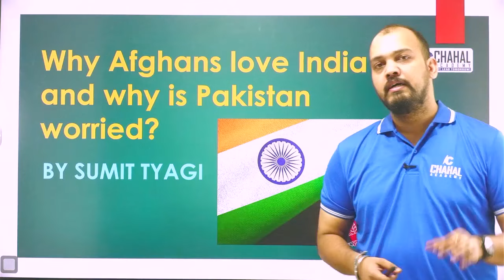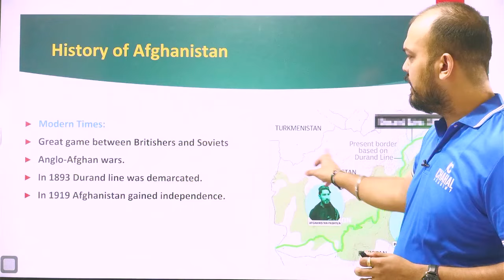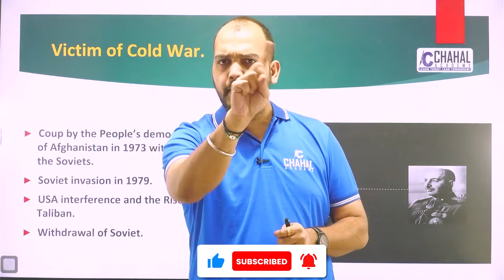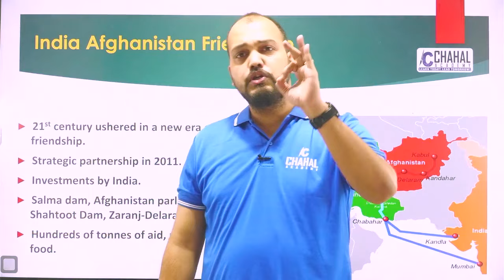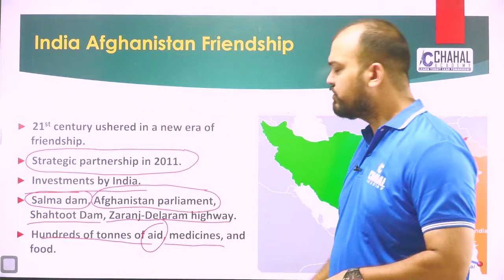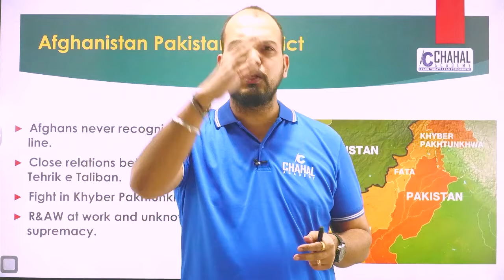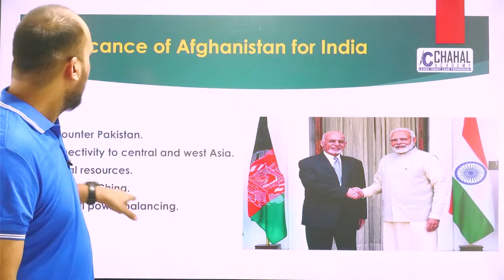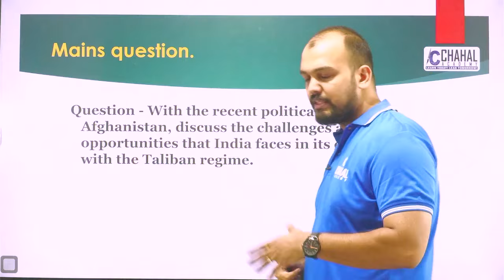How India-Afghanistan Relations Are Making Pakistan NERVOUS!